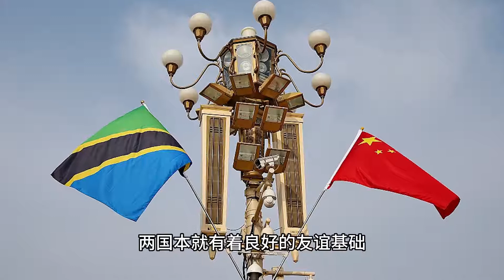2019年坦桑尼亞因英日畫餅，單方面叫停中企投資，2年后卻想重啟 習近平 胡錦濤 BBC中文 BBC Chinese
2019年坦桑尼亞因英日畫餅，單方面叫停中企投資，2年后卻想重啟

No.2 | 72歲老漢冒充孫中山，聲稱138歲有260萬億兆存款，大老板都會上當

No.5 | “蘇聯大清洗”的來龍去脈，斯大林處決60萬人，這件事做錯了嗎？ 蘇聯 斯大林 蘇聯 斯大林 蘇維埃進行曲 piano

習近平,胡錦濤,BBC中文,BBC Chinese,李強,胡春華,李克強,政治,中國,北京,唐湘龍,武漢肺炎,栗戰書,二十大